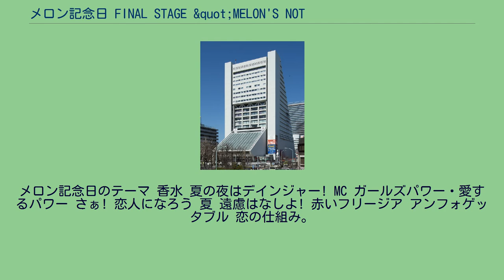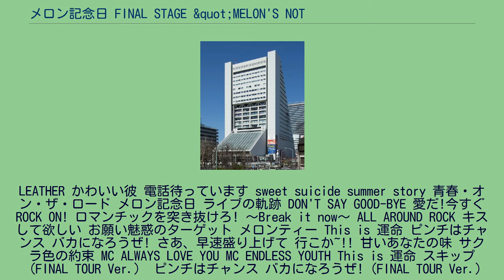メロン記念日 FINAL STAGE &quot;MELON'S NOT DEAD&quot;